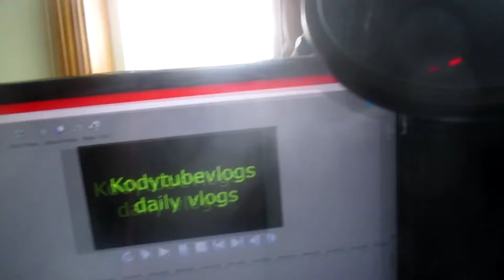Life On A Blue Friday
I'm back doing vlogs again I hope to continue doing them for you guys